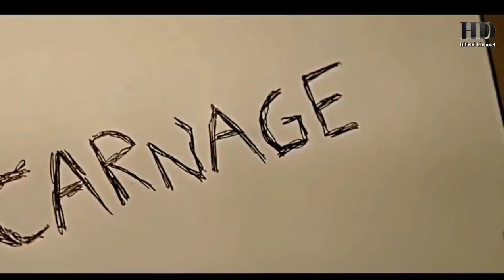SpiderMan 4 : teaser trailer 2021 || HD-Official Channel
HD-Official Channel